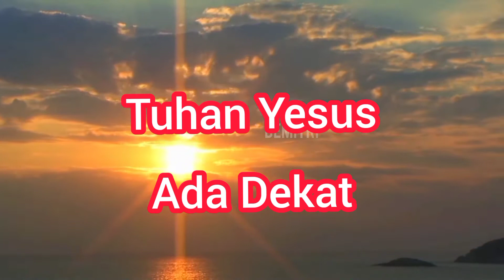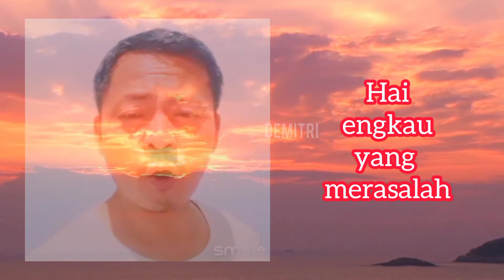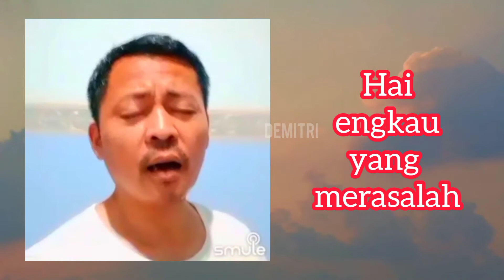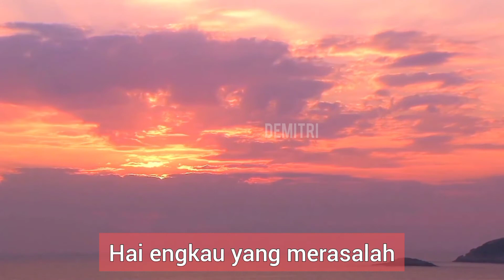Yesus Mukhalis hampirlah cintaNya tak terkata | Nyanyian Kemenangan Iman 258 | Tuhan Yesus Ada Dekat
Nyanyian Kemenangan Iman 258
Tuhan Yesus Ada Dekat
The Great Physician
Yayasan Kalam Hidup

Yesus Mukhalis hampirlah
Cinta-Nya tak terkata
Dengar dan perhatikanlah
Seg’nap suara Yesus.

Hai Engkau yang merasalah
G’nap kuasa cinta Yesuslah
Bersyukur serta sembahlah
pada-Nya Kau sujudlah.

Di surga malak pujilah
Mukhalis yang berkuasa
Yang jadilah t’rang dunia
Hai ikut akan Yesus.